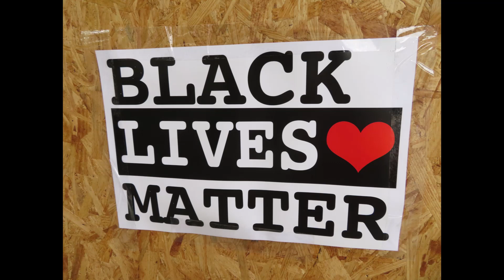In The Nation's Capital. Black lives MATTER. Protests over George Floyd death!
Washington D.C. Protests over George Floyd death. 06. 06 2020. Black lives MATTER!